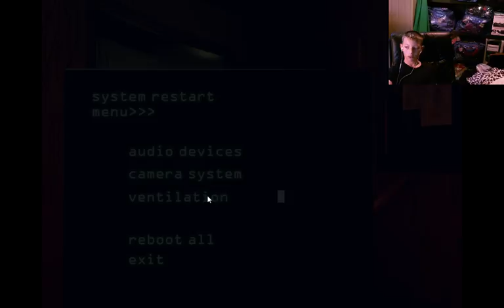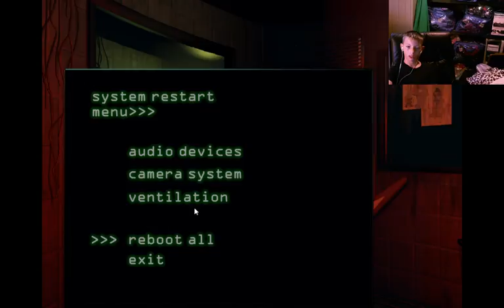Jaden playing FNAF 3 (August 9th 2017)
Jaden playing FNAF 3 (August 9th 2017) but didn't complete any nights in this one. But check out some of his other videos on this channel where he does complete the night.

Please let us know what you think of Jaden's gaming skills in the comment section.